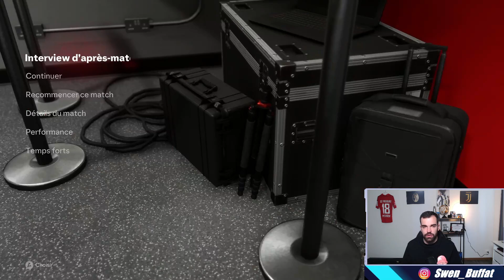UN TITRE EN FIN DE SAISON ? | BAYER LEVERKUSEN #5 [FC24]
MON PARTENAIRE MAILLOT:
⚽Maillots et survêtements de football pas chers 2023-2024 :
: -10% code de réduction : MICRO

MES RESEAUX